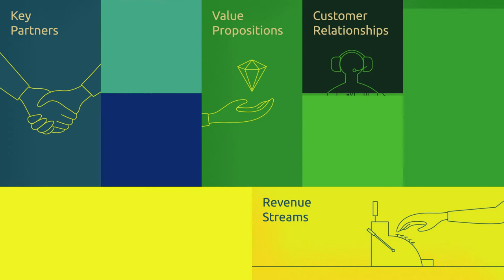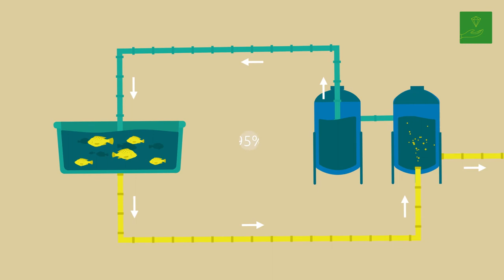RUBIZMO Animations dt. #10 - Nachhaltiger Fisch vom Land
Im Flachland von Skåne, Schweden reformieren zwei junge Männer die traditionelle Landwirtschaft.

Da die Nachfrage nach nachhaltigem Zuchtfisch international wächst, wollen die Unternehmer ihre Geschäftsidee weiter vergrößern und lizensieren.

Entdecken Sie durch diese „Business Model Canvas“ inspirierte Geschäftsanalyse die Erfolgsgeheimnisse der Bioökonomie.

Präsentiert von RUBIZMO - ein EU-Projekt, dass die wesentlichen Erfolgsrezepte für die Entwicklung vielversprechender Geschäftsmodelle in ländlichen Gebieten untersucht.